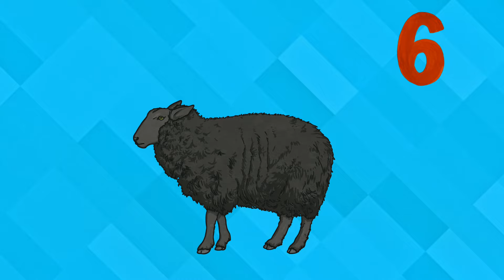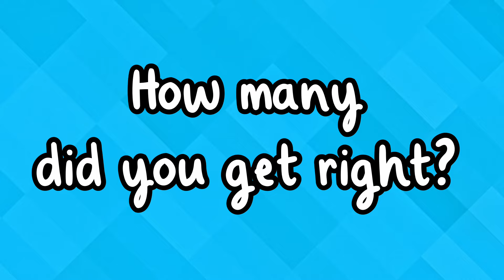Guess the Nursery Rhyme Emoji Pictionary | Nursery Rhyme Guessing Game for Kids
Can you guess the nursery rhymes from emojis? Test your knowledge with this fun nursery rhyme guessing game for kids! 🎶🤔

This video is a great educational tool for teachers to engage children in learning nursery rhymes through visual cues. It's a fun and interactive way to enhance their understanding of these classic rhymes. 📚🎨

What is a Nursery Rhyme?

Nursery rhymes are traditional poems or songs for children that often have a simple and repetitive structure, making them easy for young learners to remember and enjoy. 🎶📖

What is World Emoji Day?

World Emoji Day is a celebration of emojis and their impact on communication in the digital age. Emojis have become a universal language that transcends barriers and brings people together. 🌎😊

Here at Twinkl, we support educators with a wide range of teaching, planning, and assessment materials to make learning fun and effective for students. 🍎✏️

00:00 What are some nursery rhymes that can be guessed using emojis or pictures?
00:53 How can children guess nursery rhymes using visual clues?
02:00 What are some examples of nursery rhymes that involve guessing games with emojis or pictures?